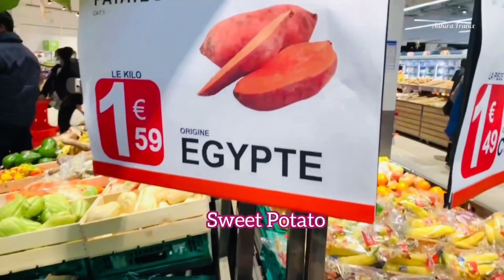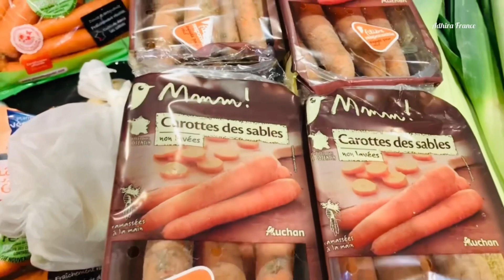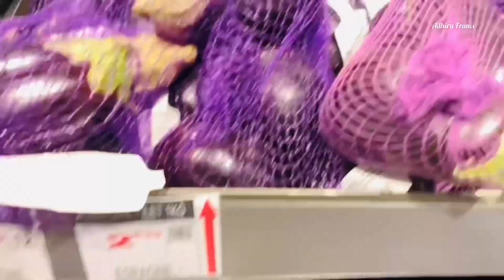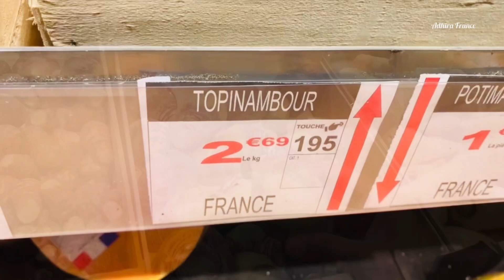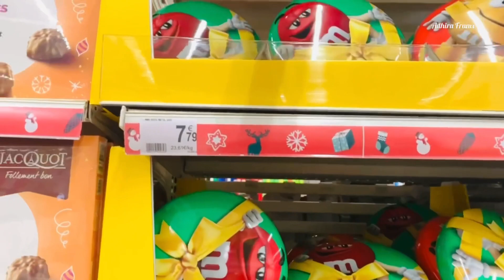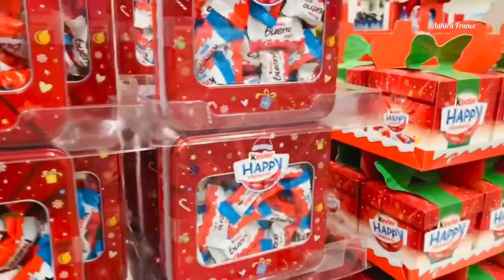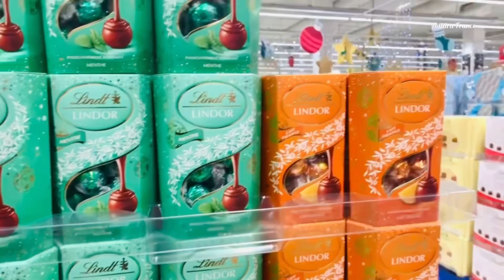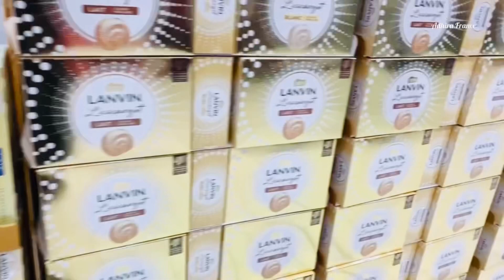🔻வித்தியாசமான காய்கறிகள்| Different varieties of Vegetables| France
தமிழில்| Different varieties of Vegetables | பல்வேறு வகையான காய்கறிகள் | அரிய வகை காய்கறிகள்|
வித்தியாசமான காய்கறிகள் | Chocolates

Always keep supporting us👍

Different types of vegetables
Rare vegetables
வித்தியாசமான காய்கறிகள்
அரிய வகை காய்கறிகள்
பல்வேறு வகையான காய்கறிகள்
rare vegetables in the world
christmas chocolate treats
Yellow carrot
Violet carrot
Unusual vegetables
list of vegetables
rare root vegetables
more chocolates
black radish
Parsely root